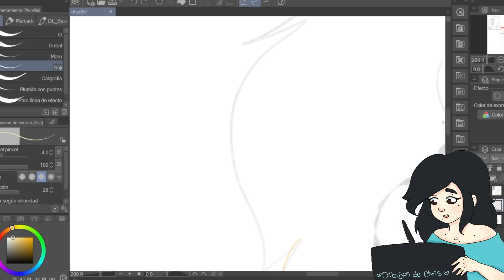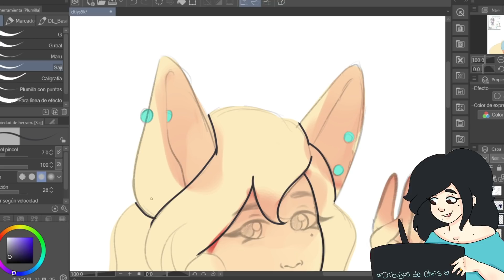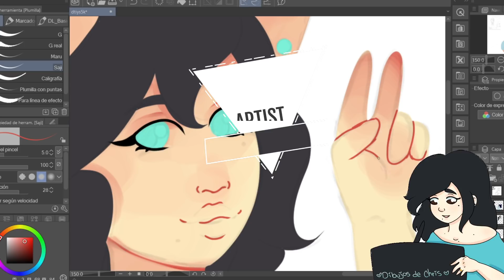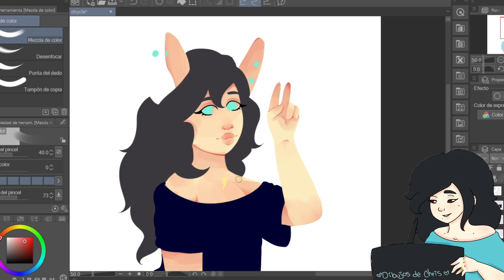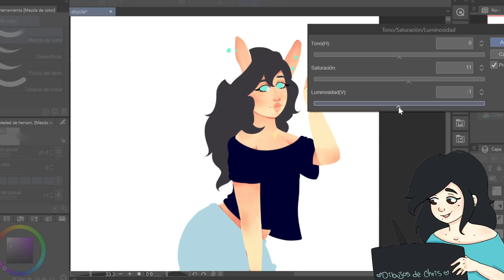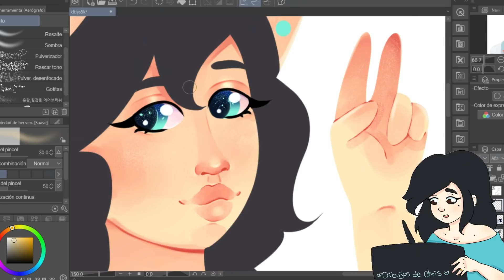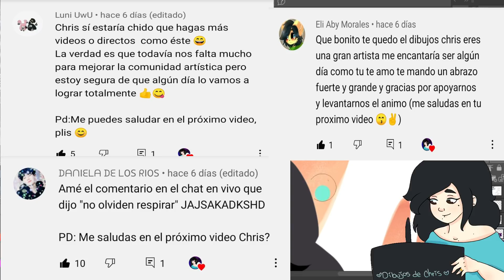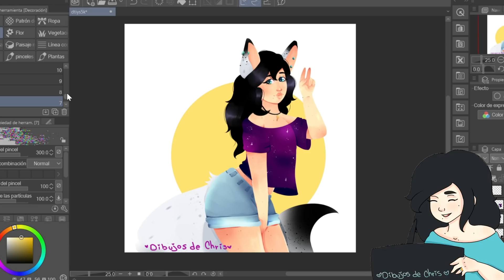💥 TIPS PARA CRECER EN INSTAGRAM !! 💥| VOTACIONES EL TABLETON!! | SPEEDPAINT | DIBUJOS DE CHRIS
ESPERO QUE LES SIRVAN ESTOS TIPS DE COMO CRECER EN INSTAGRAM, Y QUE DEJEN EN EN UN COMENTARIO LOS TIPS QUE CREAN PUEDAN AYUDAR A OTRAS PERSONAS

Besitos XOXOXO

QUE USO PARA DIBUJAR?
PC: TABLETA: XP PEN INNOVATOR 16
SOFTWARE: PAINT TOOL SAI Y CLIP STUDIO PAINT PRO
IPAD: IPAD PENCIL
SOFTWARE: PROCREATE

OBS STUDIO

FILMORA